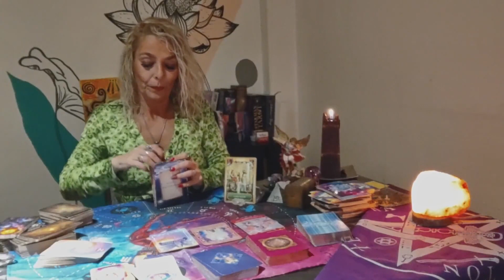ACUARIO ♒ Celebración, triunfo para la cabeza!!! ♒ /atemporal/